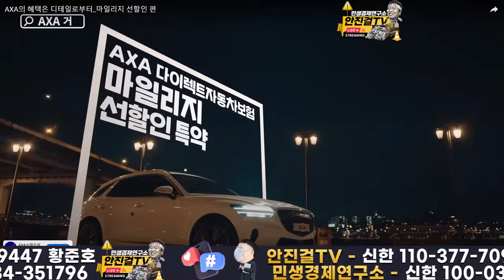🔥안진걸🔥_ ‘이태원 특별법 수용하라’ 유가족들의 피맺힌 외침❗ “윤석열, 국민에 대한 예의가 없다”